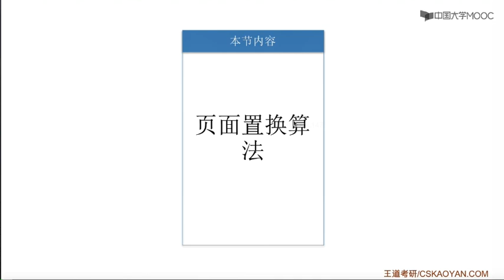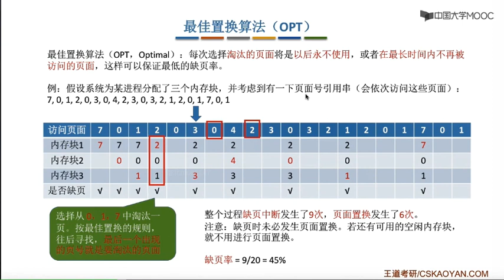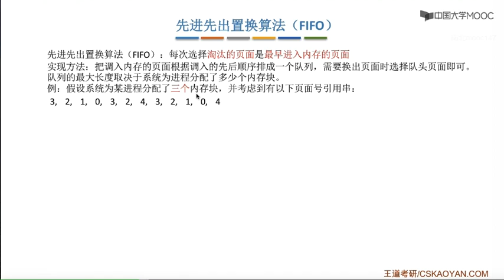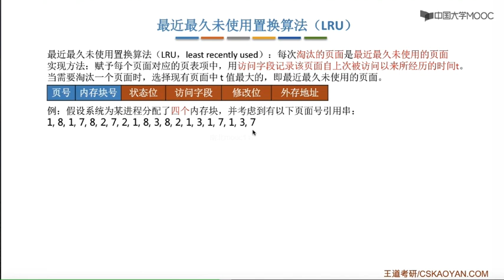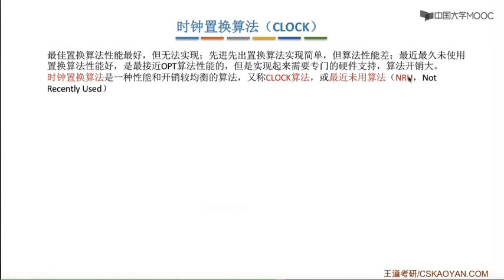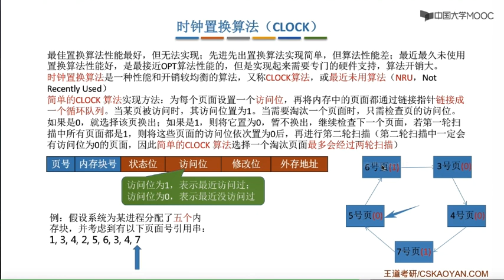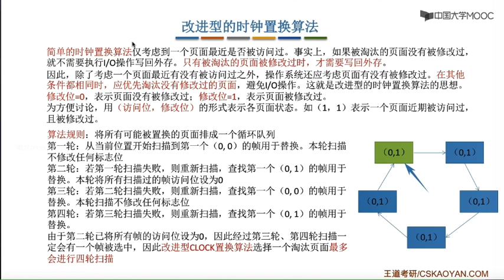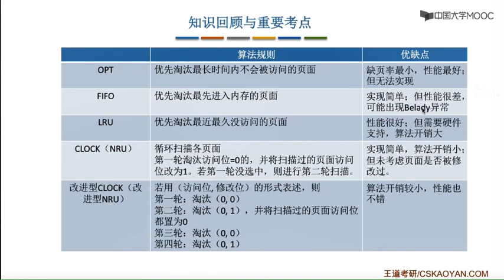3 2 3页面置换算法